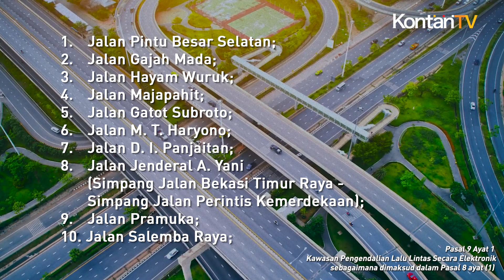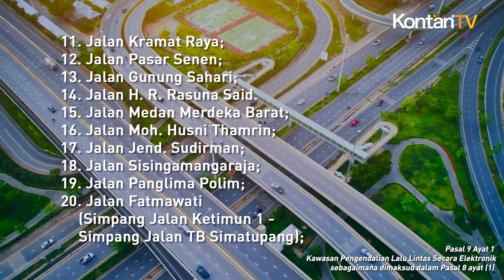Daftar 25 Ruas Jalan yang Direncanakan Jadi Jalan Berbayar di Jakarta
Untuk mengurai kemacetan, Pemprov DKI Jakarta berencana untuk menerapkan Electronic Road Pricing (ERP) atau jalan berbayar elektronik di sejumlah ruas jalan. Aturan ini tercantum dalam draft Rancangan Peraturan Daerah (Raperda) Pengendalian Lalu Lintas Secara Elektronik.